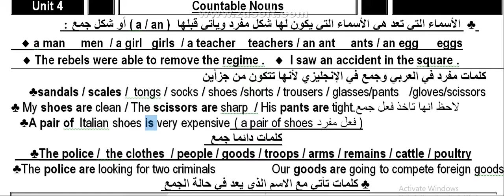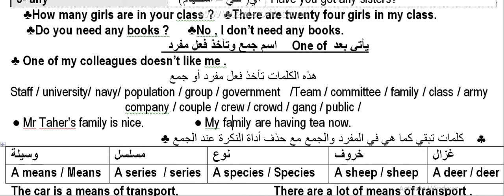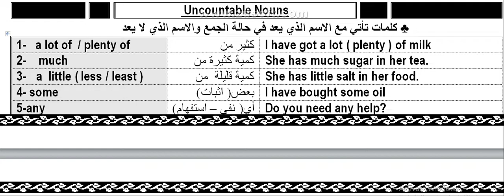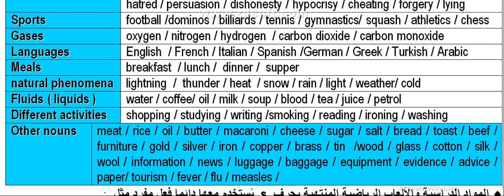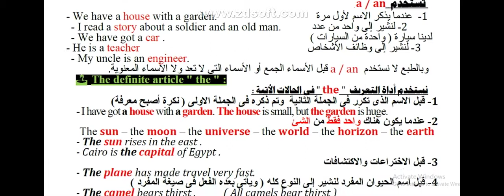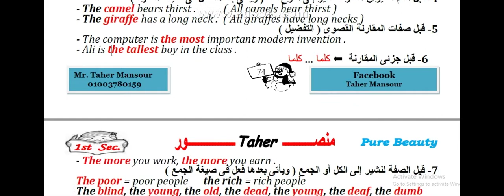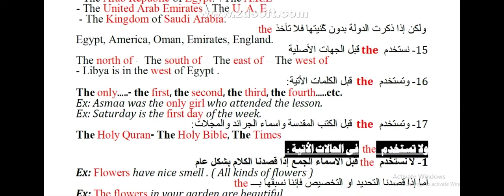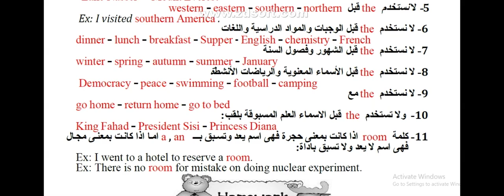أهم جزء فى المنهج الوحدة_الرابعة_للصف_الاول_الثانوى Unit_4_1st_Sec.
الوحدة الرابعة
اهم وحدة فى المنهج
القابل للجمع والغير قابل للجمع
استخدام A/An/The
Taher Mansour